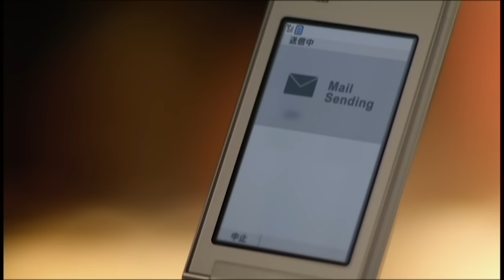倖田來未 / Moon Crying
Moon Crying